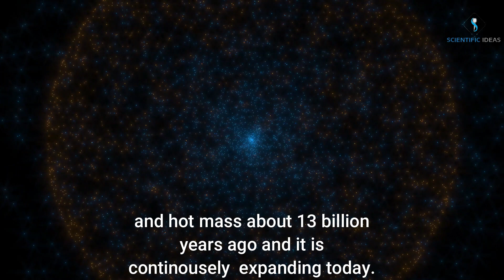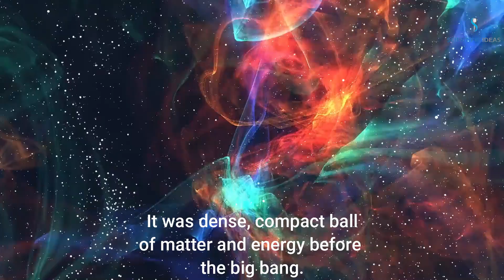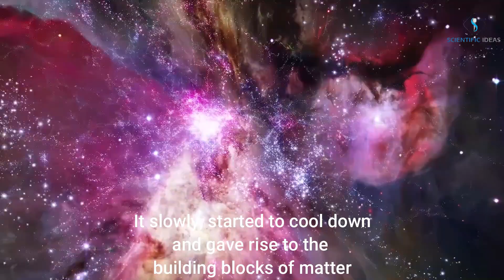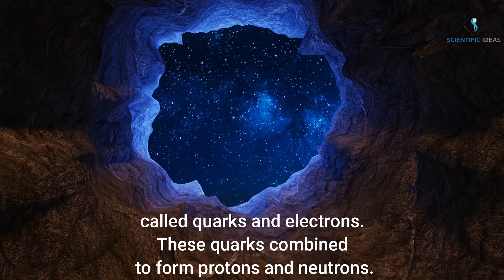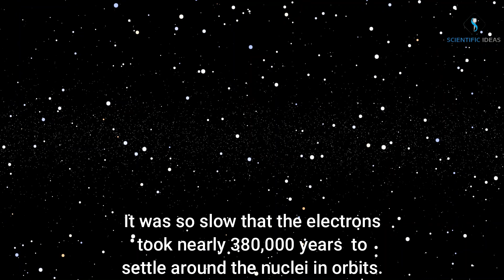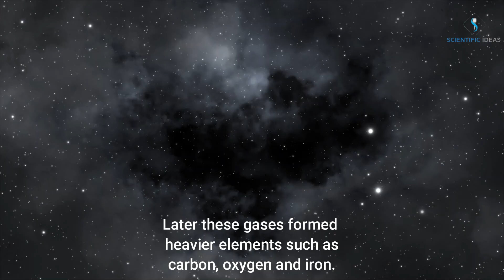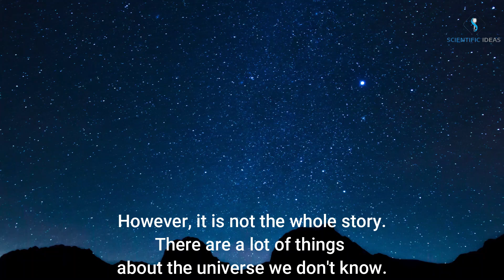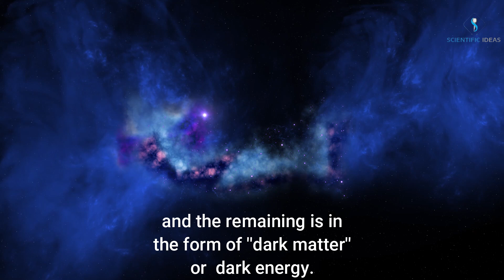Big Bang Theory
In this video you'll learn about the big bang theory which is proposed by Belgian priest; George Lemaitre, in 1927.